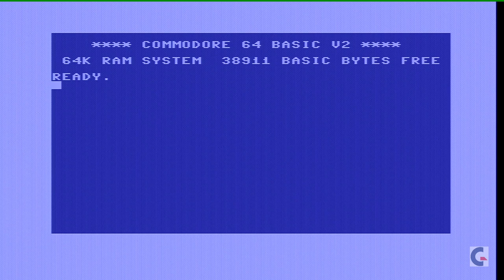C64 Zaxxon tape loader & gameplay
Zaxxon for the Commodore 64 was released in 1984 and is the classic diagonal shoot'em up. This video features several minutes of gameplay but my recollection from 30+ years ago was that this game actually played a lot faster than what is seen in this video.

Interesting detail about this video is that it almost didn't get made because upon the first take I realized the cassette counter was advancing but one of the reels was not; turned out the tape had cut. This required the cassette to be disassembled so the tape could be re-spliced. Fortunately the tape had cut between the reel and the leader tape so the re-splice didn't pose any issue to the actual recorded section.